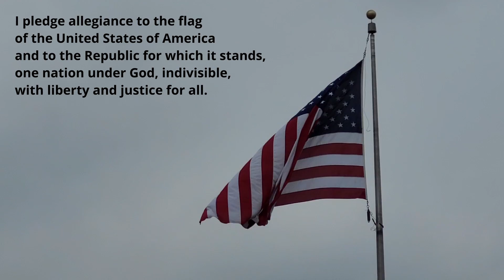The Pledge of Allegiance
My grand baby is proud to be American and speaks from her heart.